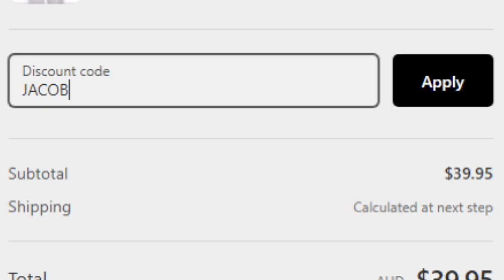Rugby Player Reacts to NICK CHUBB (RB, Cleveland Browns) #26 The Top 100 NFL Players of 2021!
In this video I take a look at NICK CHUBB who is a RUNNING BACK for THE CLEVELAND BROWNS and is now officially ranked number 26 on the list of The NFL's Top 100 Players of 2021!

Chubb turned in consecutive 1,000-yard seasons for the first time in Cleveland since Jamal Lewis (2007-08), and the 25-year-old did it in only 12 games (1,067 rushing yards) while logging a career-high 12 rushing TDs. An ideal mixture of speed and power, Chubb’s knack for breaking tackles wears down defenses and opens up passing attacks. In Year 3, he contributed greatly to a franchise-cleansing season for the Browns, who scratched and clawed their way to their first playoff berth in 18 years and went on to their first playoff victory in 26 years by virtue of Chubb’s 40-yard TD reception versus the Steelers.